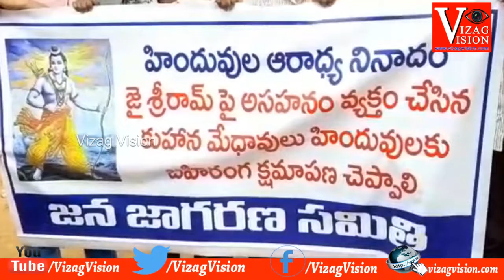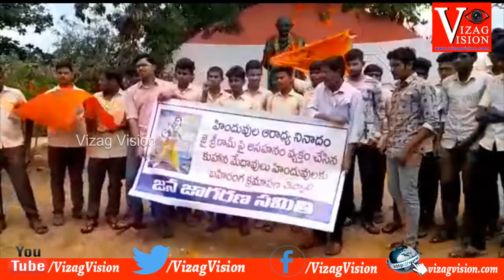హిందువుల ఆరాధ్య జై శ్రీరామ్ జనజాగృతి సమితి in Visakhapatnam,Vizag Vision..